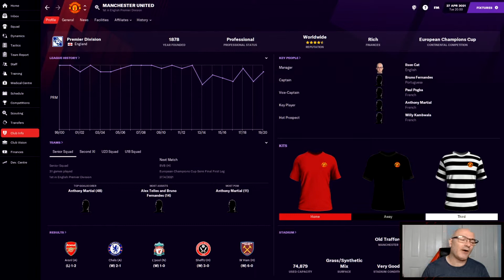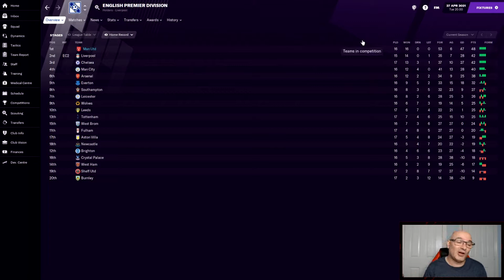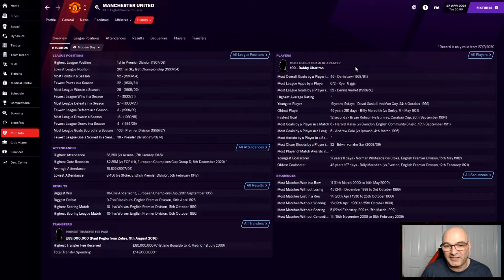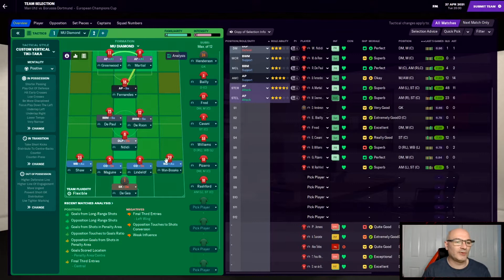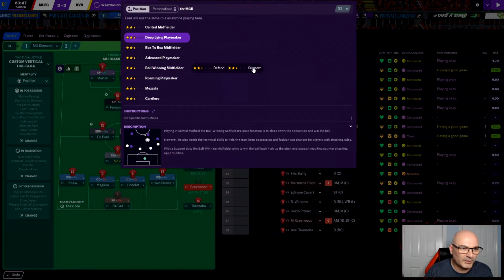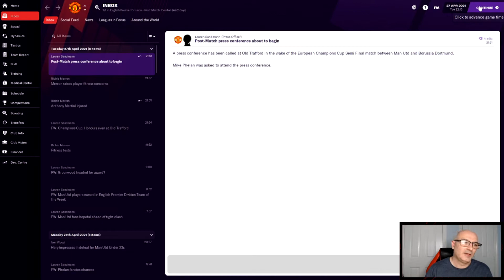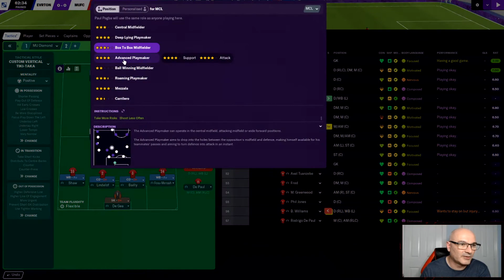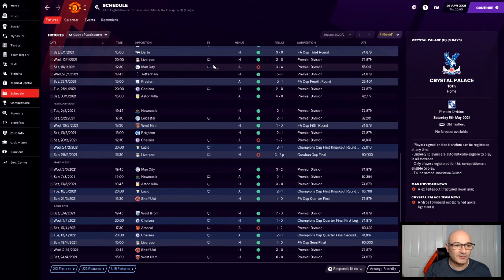Man Utd FM21 | Woodward Challenge | #14 | Only Bruno Can Score That!!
This is a Challenge where I the Manager, has no control over who comes in or who goes out! Ed Woodward is IN CONTROL

Upload - Daily 12pm